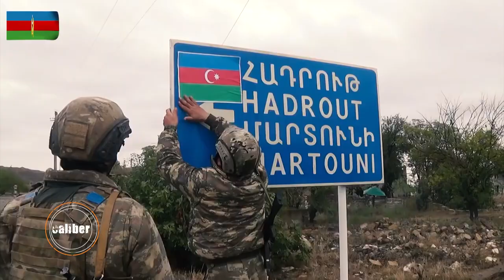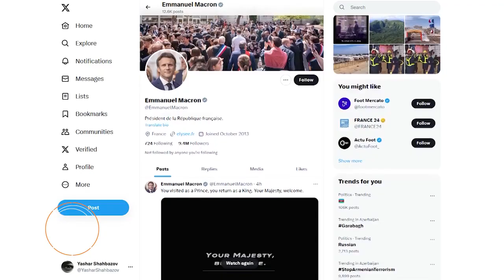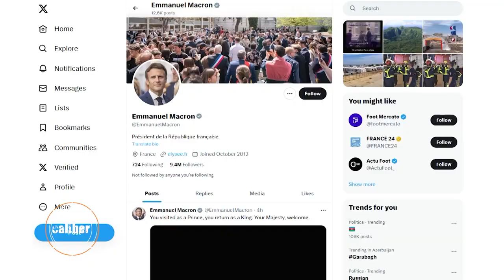Историческая победа Азербайджана